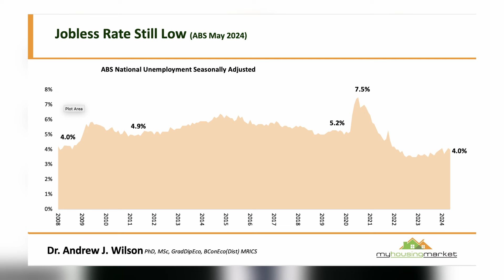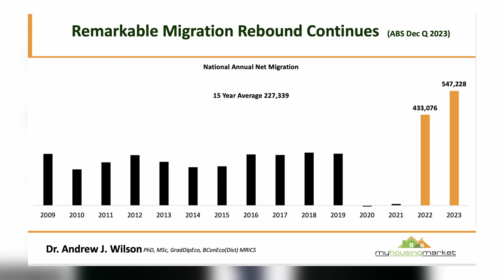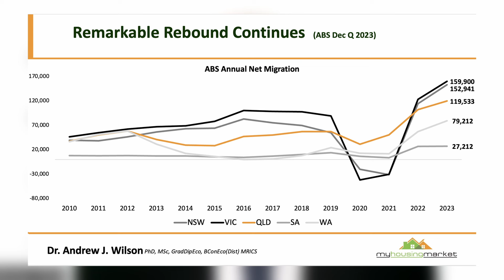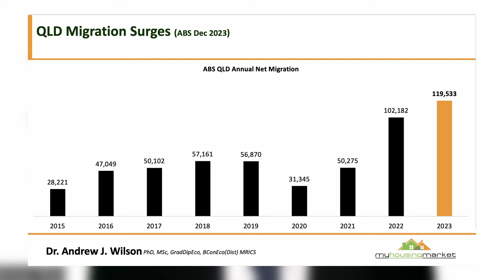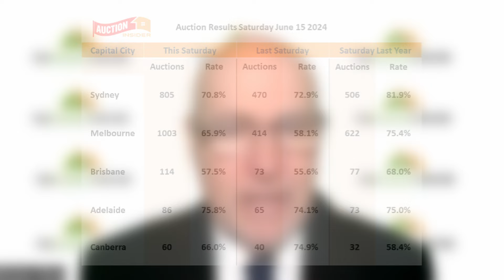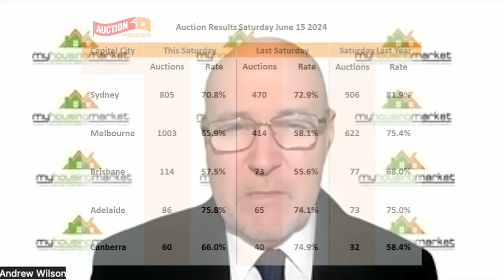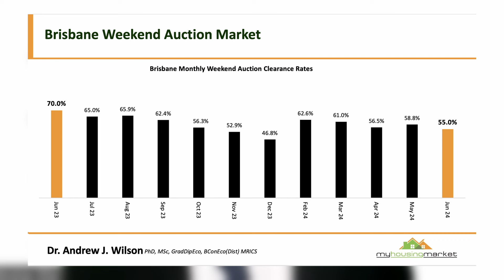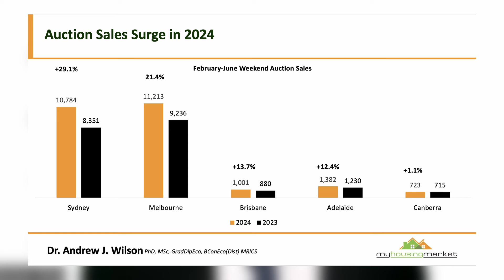Unemployment Down, Population Up: What It Means for Australia’s Economy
The ABS told us that our unemployment rate fell to 4.0 per cent, with employment rising by around 40,000 people and the number of unemployed falling by 9,000 people.

This is despite the huge growth in our population over the last year, and in this week’s Property Insider chat, Dr Andrew Wilson, chief economist of My Housing Market, gives his thoughts on these stats.

06:31 Impact of net overseas migration on economy
09:20 Are migration causing current housing crisis?
11:15 Challenges of high rents and lack of workers
14:33 The latest auction results and clearance rates around Australia
19:19 National auction market report and record sales
21:04 Impact of flatter interest rates on property markets

If you're looking for Direction, Certainty, and Wealth Producing Results in property and wealth creation why not get my team at Metropole to discuss your options